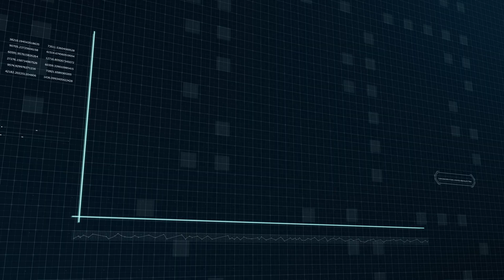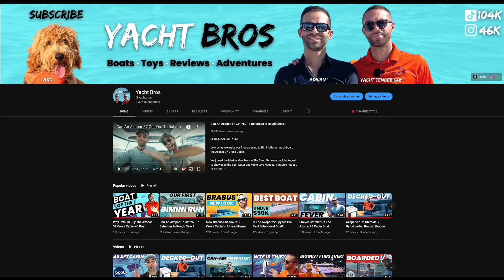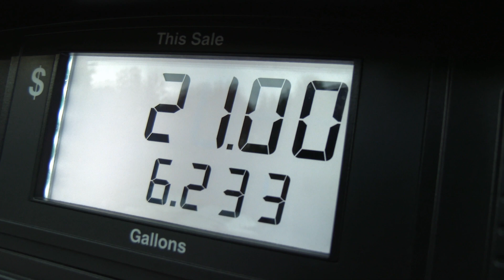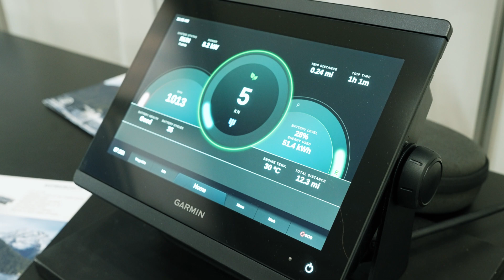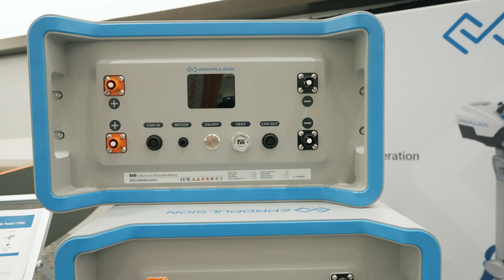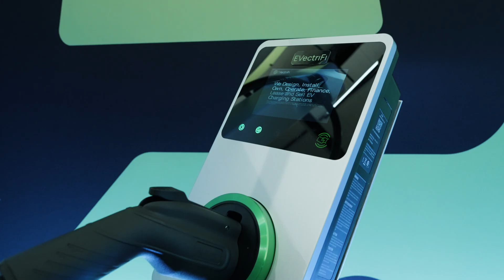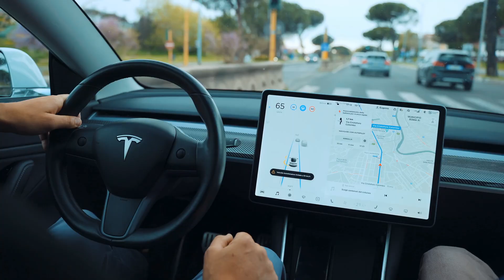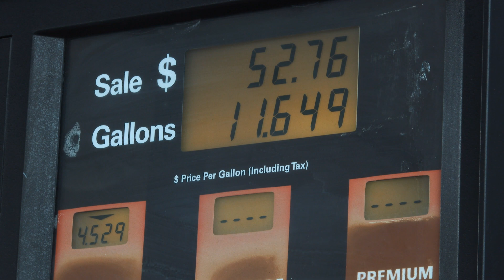Are Electric Boats Right For You? 5 Pros And Cons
Are you considering switching to electric boats? We want to know!

Want to learn more about the electric boats and engines featured in this video?

00:00 Intro
01:37 Electric Boats in 2023
02:20 5 Benefits of Electric Boats
04:54 5 Disadvantages of Electric Boats Pt. 1
05:37 3 Levels of Charging
06:55 5 Disadvantages of Electric Boats Pt. II
08:16 Should You Switch to Electric?
10:42 Closing Thoughts